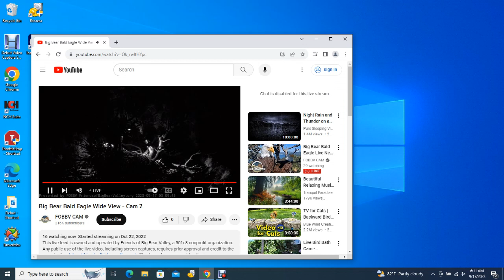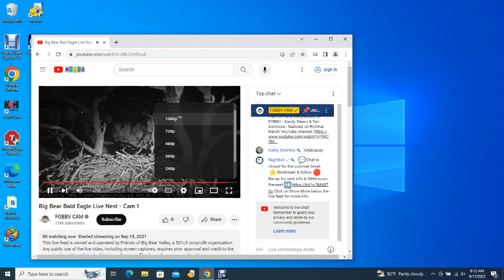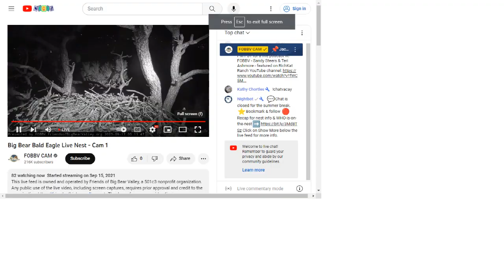Big Bear Bald Eagles 09/16/2023 22:48